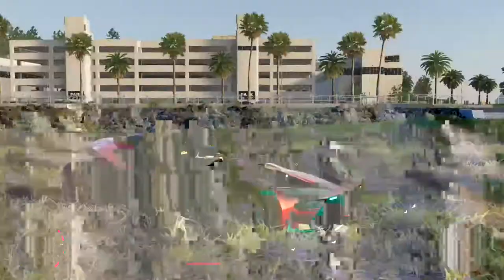THE CREW 2] KTM X-BOW R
Active la 🔔 pour étre actif a mes vidéo et noublie pas de tabonner  ces gratuit et de partager

 merci   MR GWEND 56 BZH